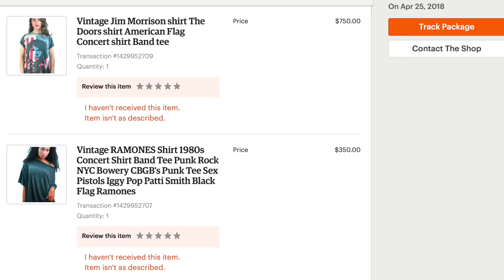$750 T-shirt VS $750 Chanel Sunglasses - IS IT WORTH THE PRICE?